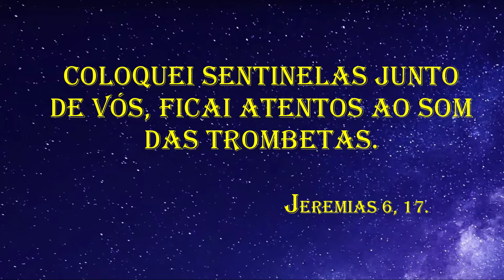O QUE SIGNIFICA SONHAR COM ALGUÉM DESCONHECIDO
Descubra o verdadeiro significado de sonhar com

Apoie o canal para que possamos continuar atendendo e interpretando todos os sonhos...
*Ajude com o que puder*

OBS: Acima de R$ 100,00, mande seu extrato para o e-mail abaixo e ganhará os 2 livros (autografados, se desejar) escritos por Inacio da Silva sobre o tema SONHO.

CHAVE PIX:
INACIO DA SILVA

conta corrente:
Ag: 1430-3
CC: 52574
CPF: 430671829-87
INACIO DA SILVA

OBRIGADO !

Entre em contato conosco, deixe seu sonho que interpretaremos para você.